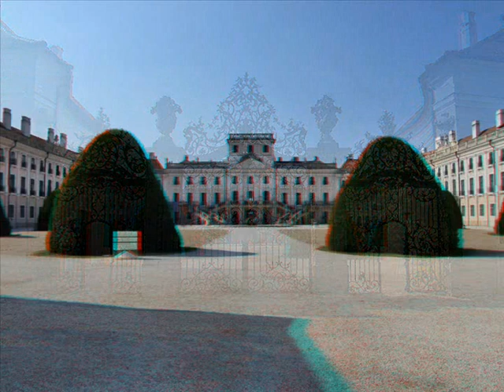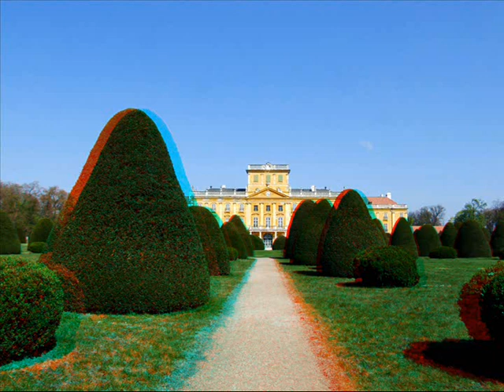Fertőd-Eszterházy-kastély.wmv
Fertőd Eszterházy kastélyról és parkjában készült 3D anaglif térhatású fotókból összeállított klip. A megtekintéséhez piros-cián színszűrős szemüveg szükséges.